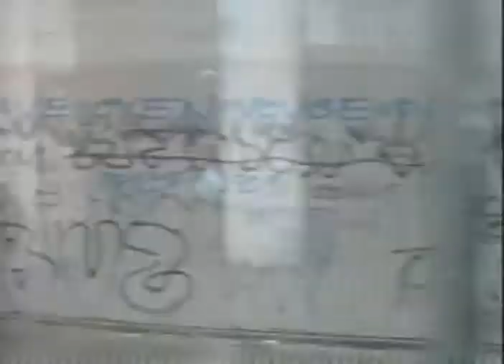Balance Of Power - action - 1996 - trailer - VGA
Balance Of Power - action - 1996 - trailer - VGA -  Billy Blanks, Mako, Denis Akiyama, James Lew, Tig Fong, Adrian Hough, Tommy Chang, Voyo Goric, Garry Robbins, Walker Boone, Réal Andrews, Jung-Yul Kim - 480p